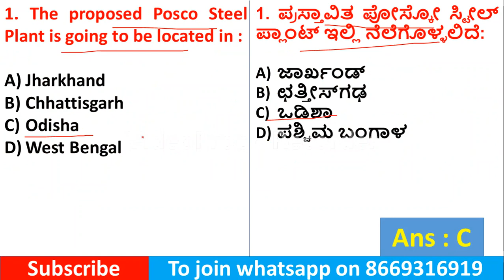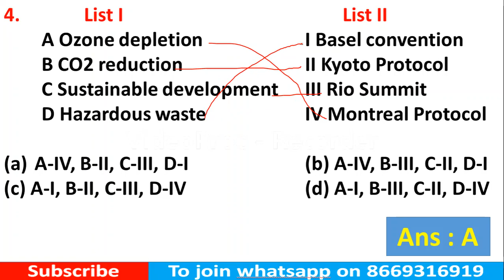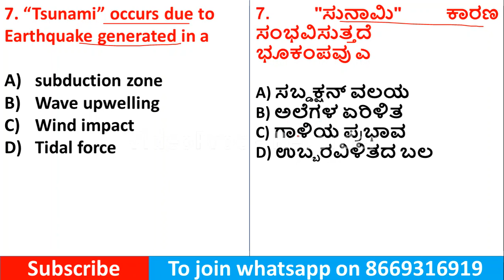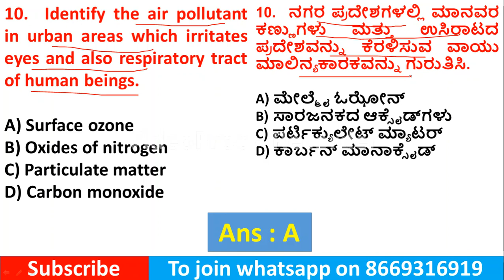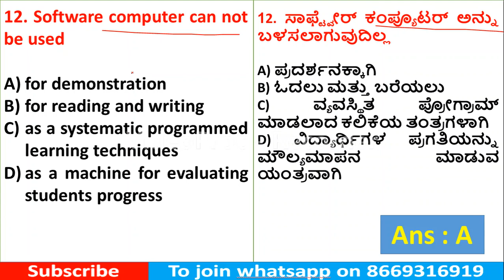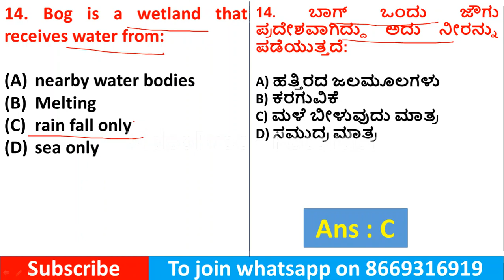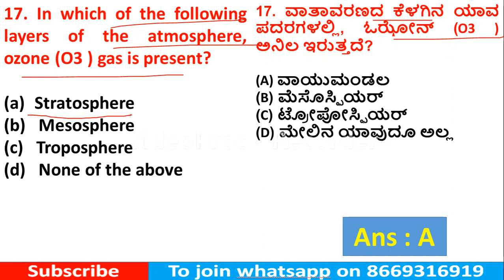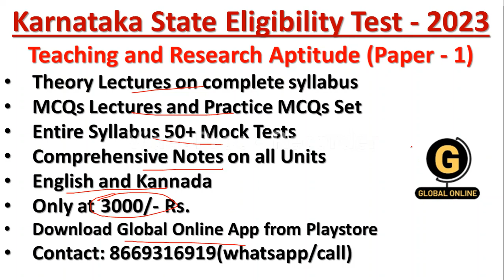K SET 2023|Paper|MCQs on People, Development and Environment|ಜನರು, ಅಭಿವೃದ್ಧಿಮತ್ತು ಪರಿಸರದ ಮೇಲೆ MCQಗಳು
ನಮಸ್ಕಾರ ಗೆಳೆಯರೆ,
ಕರ್ನಾಟಕ ರಾಜ್ಯ ಅರ್ಹತಾ ಪರೀಕ್ಷೆ 2023 ರ ಅಧಿಸೂಚನೆಯನ್ನು ಬಿಡುಗಡೆ ಮಾಡಲಾಗಿದೆ. ಮುಂದಿನ ತಿಂಗಳಲ್ಲಿ ನೀವು ಅರ್ಜಿ ಸಲ್ಲಿಸಲು ಪ್ರಾರಂಭಿಸಬಹುದು.
ನಿಮಗೆಲ್ಲ ತಿಳಿದಿರುವಂತೆ ಕೆ ಸೆಟ್‌ನಲ್ಲಿ ಎರಡು ಪೇಪರ್‌ಗಳಿರುತ್ತವೆ. ಪತ್ರಿಕೆ 1, 100 ಅಂಕಗಳಿಗೆ ಮತ್ತು ಪತ್ರಿಕೆ 2, 200 ಅಂಕಗಳಿಗೆ ಇರುತ್ತದೆ. ಅರ್ಹತೆ ಪಡೆಯಲು ನೀವು ಪೇಪರ್ 1 ರಲ್ಲಿ ಹೆಚ್ಚು ಅಂಕಗಳನ್ನು ಗಳಿಸಬೇಕು.
1. ಪೂರ್ಣ ಪಠ್ಯಕ್ರಮದ ಸಿದ್ಧಾಂತ ಉಪನ್ಯಾಸಗಳು
2. ಪೂರ್ಣ ಪಠ್ಯಕ್ರಮ MCQ ಉಪನ್ಯಾಸಗಳು
3. ಪರಿಹಾರ PDF ನೊಂದಿಗೆ ಪೂರ್ಣ ಪಠ್ಯಕ್ರಮ 50+ ಅಣಕು ಪರೀಕ್ಷೆಗಳು
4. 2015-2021 ರಿಂದ PYQ ಗಳನ್ನು ಪರಿಹರಿಸಲಾಗಿದೆ
5. MCQs ಸೆಟ್ ಅನ್ನು ಅಭ್ಯಾಸ ಮಾಡಿ
6. ದೈನಂದಿನ YouTube ಲೈವ್ ವರ್ಗ
ಕೇವಲ 3000/--
ಗ್ಲೋಬಲ್ ಆನ್‌ಲೈನ್ ಅಪ್ಲಿಕೇಶನ್ ಡೌನ್‌ಲೋಡ್ ಮಾಡಿ
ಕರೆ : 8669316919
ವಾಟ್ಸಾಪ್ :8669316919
Hello Friends,
Karnataka  State Eligibility Test 2023 notification has released. You can start applying in the next month.
1. Full Syllabus Theory Lectures
2. Full Syllabus MCQ Lectures
3. Full Syllabus 50+Mock  Tests with Solution PDF
4. Solved PYQs from 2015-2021
5. Practice MCQs Set
6. Daily youtube live class